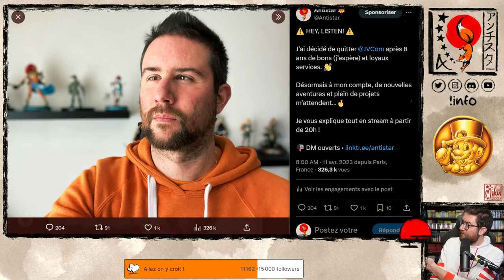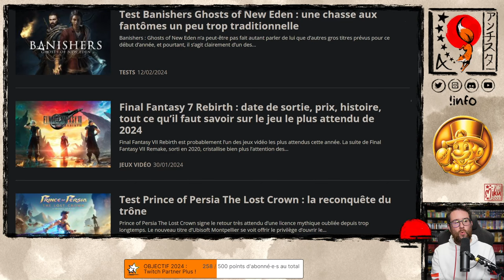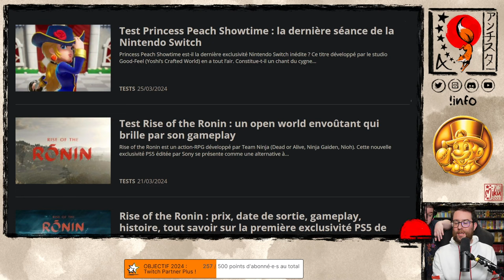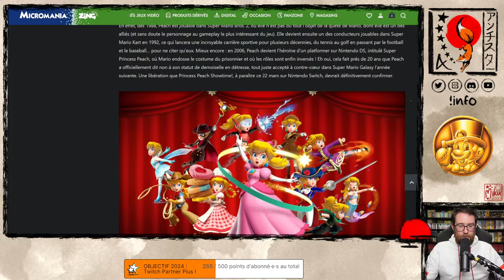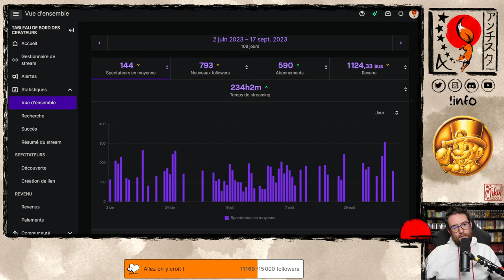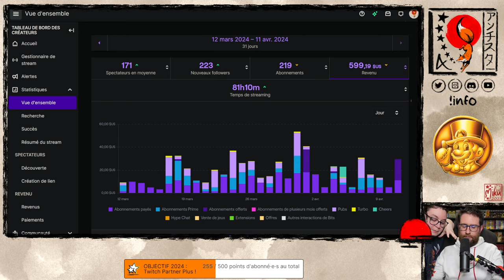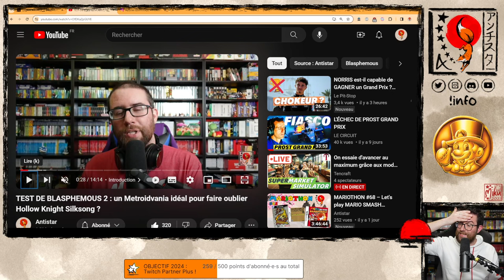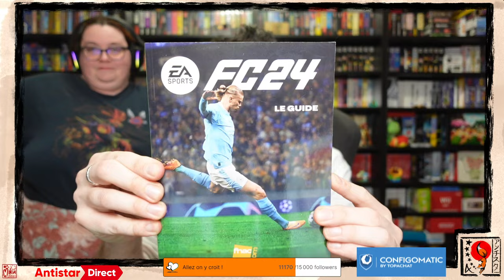MON DÉPART DE JV, UN AN APRÈS : réussite ou échec ? Je vous dis TOUT !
Replay Twitch du 11/04/2024 avec du "just chatting" dédié à l'anniversaire de mon annonce de départ de JV, et un bilan de mon activité en indépendant au terme de ces 12 premiers mois.

0:00:05 Intro et blabla rapide
0:04:49 Rappel de mon départ de JV
0:32:13 Retour sur mes objectifs initiaux
0:43:36 Le journalisme gaming (feat. Phonandroid)
1:37:03 Blabla/FAQ non structuré, sujets en vrac
1:58:28 La création de contenu : bilan Twitch
3:13:55 YouTube : et si je m'y mettais enfin ?
3:41:18 Teasing quiz PlayStation, fin et remerciements